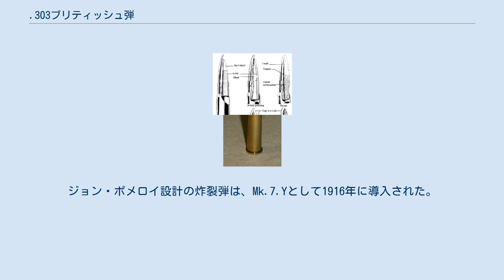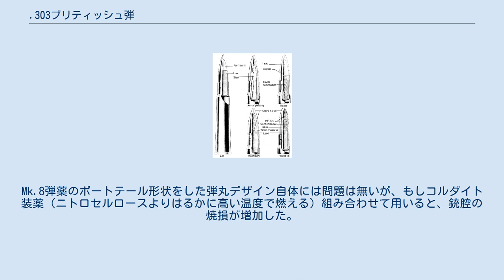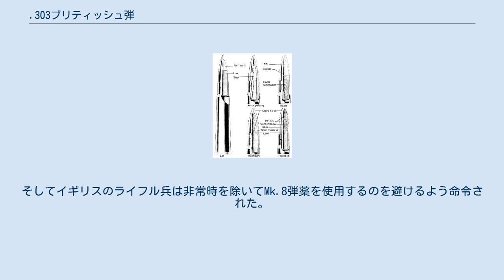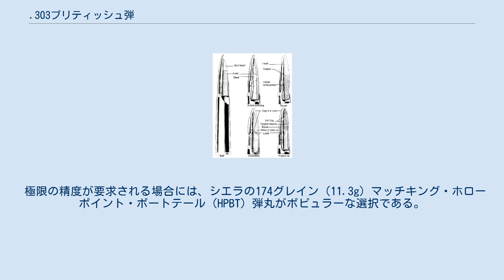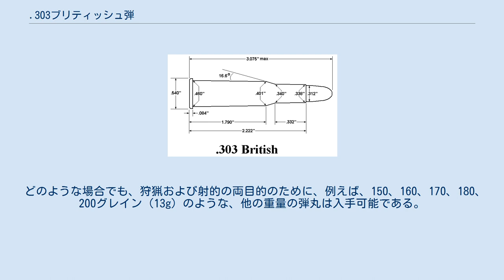.303ブリティッシュ弾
.303ブリティッシュ弾（303ブリティッシュだん）または7.7×56mmRないし7.7x56Rmmは、最初は1888年にリー・メトフォード小銃用の黒色火薬を使用する実包として、次にリー・エンフィールド小銃用の無煙火薬を使用する実包として、イギリスで開発された、.311インチ口径のライフル、カービン、機関銃用の実包である。
 1889年から、7.62×51mm NATO弾と置き換えられた1950年代まで、イギリスとイギリス連邦の標準軍用実包であった。
 .303ブリティッシュ実包の寸法 .303インチ（7.7mm）は、より古い黒色火薬時代の用語体系に従った、ライフリングの山の頂点間で測定された口径の公称寸法である。
ライフリングの谷の間で測定された公称寸法は.311インチ（7.9mm）である。
多くの.303インチ軍放出ライフルでは、口径がしばしば.309インチ（7.8mm）から.318インチ（8.1mm）までに及ぶのが見られる。
標準の.303実包のために推奨されている弾丸直径は.312インチ（7.92mm）である。
 この実包は軍放出ライフルと共に、特にオーストラリア、カナダ、ニュージーランド、またある程度はアメリカ合衆国と南アフリカでも、狩猟用途に多用された。
カナダでは、それが大型熊を除いてどんな猟獣にも適切であることがわかった。
オーストラリアでは、軍から放出されたライフルの銃身を.303/22口径や.303/25口径に改修するのが、一般的だった。
 南アフリカでは、ボーア戦争の間にボーア人によって鹵獲されたイギリスのリー・エンフィールド小銃が、狩猟銃化されて、比較的小型のインパラから、大型のオオカモシカとシマカモシカまで、何にでも適切であると見なされて、多くのハンターに人気になった。
 最初に採用されたMk.1は質量215グレイン（13.9g）の円頭形状で、鉛の弾芯を銅・ニッケル合金の被甲で覆ったフルメタルジャケット弾であった。
装薬は圧縮黒色火薬である。
Mk.1のジャケットは無煙火薬で用いるには薄過ぎたため、Mk.2ではジャケットの厚みが増やされた。
 上記の円頭弾が実戦で使用されると、特に1897-98年のインド北西辺境のチトラルとチラー遠征の間に限られた数が支給されたダムダム弾と比較した時、威力不足であることがわかった。
この戦訓はMk.2弾丸のジャケットを削って弾頭部を露出させた、制式名S.A.Ball .303インチ コルダイト Mk.3の導入に繋がった。
 同様のホローポイント弾はMk.4とMk.5の最初の生産型でも採用された。
これらのソフトノーズのホローポイント弾は人体に対して恐るべき威力を発揮したが、非人道的であるとして批判され、1899年のハーグ陸戦条約によって禁止された。
こうした弾頭が拡張する弾丸は用途廃止となり、製造済みの在庫品（4500万発以上）は射撃練習に使用された。
それらを置き換えるために、Mk.2と同様の円頭弾だがより薄いジャケットを採用したMk.6が、1904年に導入された。
薄いジャケットは弾頭がいくらかでも拡張するかもしれないと期待してのことだったが、そうした事例は起きないと判明した。
 1898年にフランスで初めて採用され、各国にも広まった尖頭弾、いわゆる"spitzer"弾は弾丸デザインを変革した。
また尖頭形状に加えて、より高い砲口初速を得るために、弾丸自体も従来よりもずっと軽かった。
それは弾丸の速度が上がるに従って、対人威力が急激かつ大幅に致命的になることがわかったからであった。
 1910年にイギリスは、Mk.6弾をより現代的なデザインに置き換える好機を得た。
Mk.7は174グレイン（11.3g）の尖頭のフラットベース弾（後端が円筒形状の弾丸）を採用した。
この設計により2,440 ft/s（740 m/s）の砲口初速が得られた。
 一般に、Mk.7は、よりMk.6までの.303弾もしくは一般的な尖頭弾のデザインと異なっていた。
Mk.7弾は普通のフルメタルジャケット尖頭弾に似ているが、これは外観だけである。
設計者は意図的に、Mk.7の弾丸の前方3分の1には鉛の代わりに、アルミニウムかテナイト樹脂（セルロース・プラスチック）、あるいは圧縮された紙を充填した。
それは弾丸の先端を軽くすることで、弾丸の重心を後方に移動させる為だった。
 弾丸は銃身のライフリングによって加えられた旋転力の為に飛翔中は安定しているが、目標に着弾する際に従来型の弾丸とは非常に異なった挙動を見せた。
弾丸...